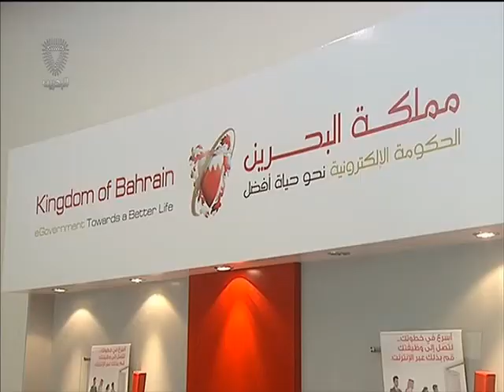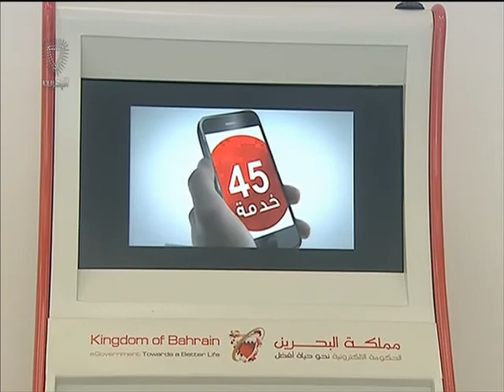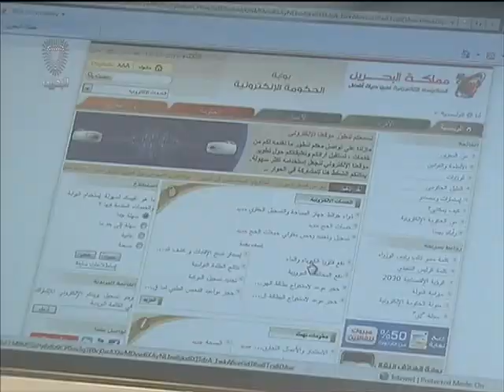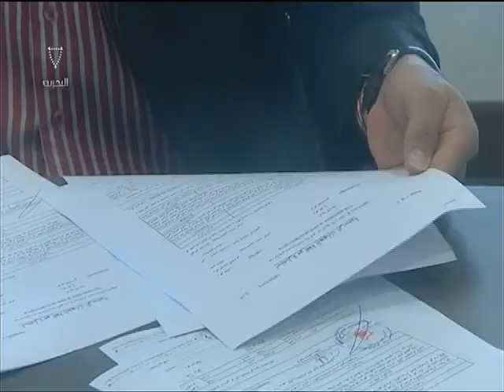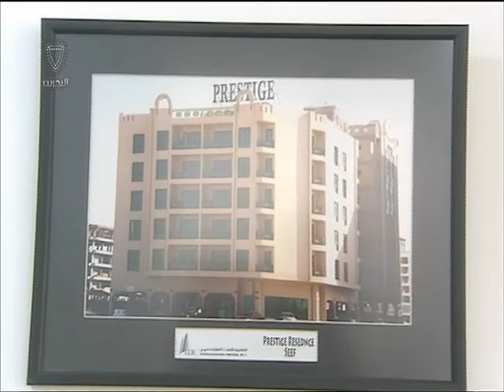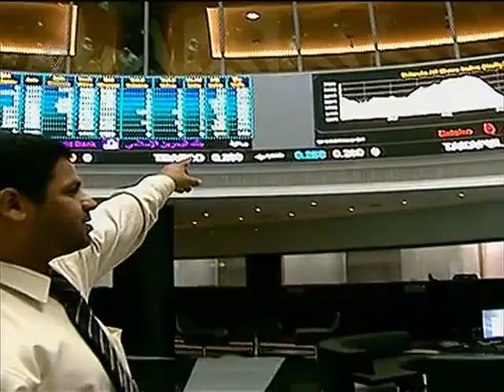البحرين : مال وأعمال 19-08-2013